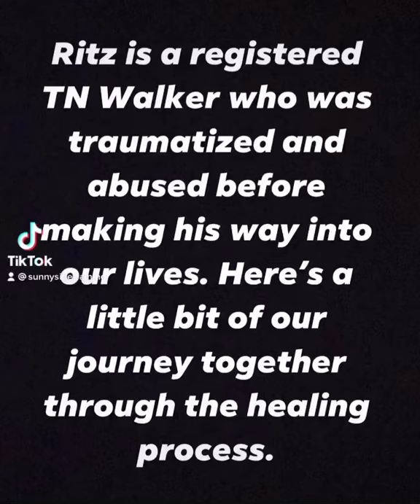Ritz Tennessee Walking Horse for sale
Ritz is a registered Tennessee Walking horse that is now looking for his forever human.